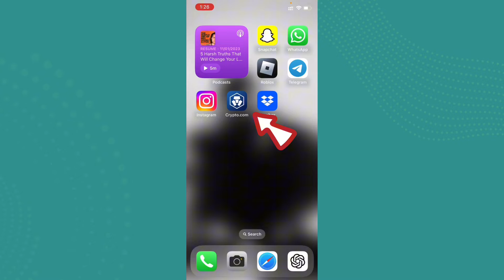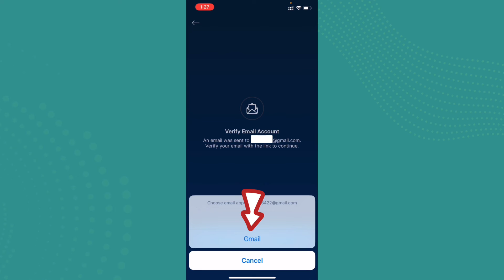Crypto.com Sign Up (2024) | How to Create Crypto.com Account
Confused about how to create Crypto.com account? Learn how to create Crypto.com account in our latest comprehensive tutorial video.
Embark on your journey into the realm of cryptocurrency with our simple guide on creating a Crypto.com account. Whether you're a novice looking to venture into the exciting world of digital assets or an experienced trader seeking a streamlined platform, setting up a Crypto.com account is your gateway to a multitude of opportunities. In this tutorial, we'll walk you through the step-by-step process, making it easy for you to join the crypto revolution.